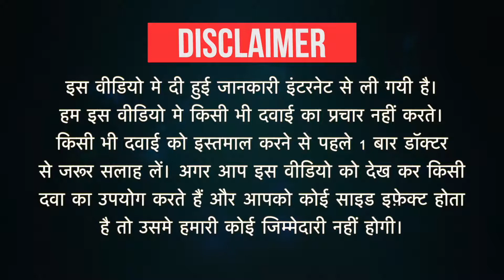Nupenta LS Capsule SR Uses in Hindi | Side Effects | Dose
Nupenta LS Capsule SR Uses in Hindi | Side Effects | Dosage